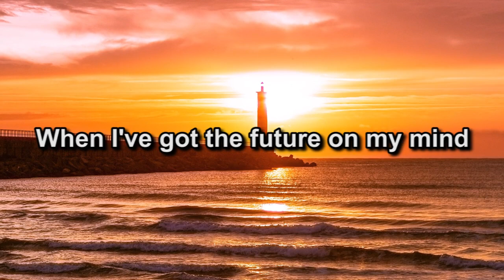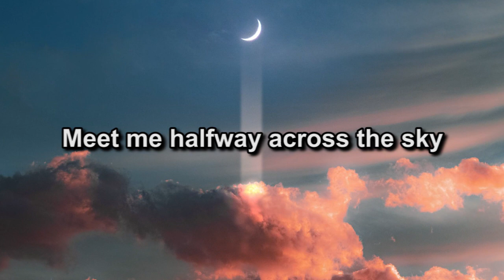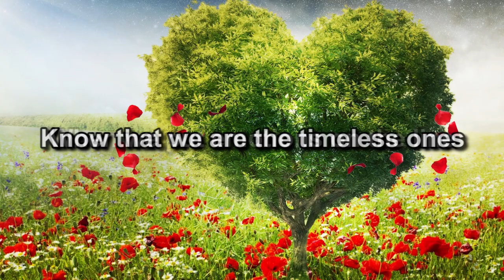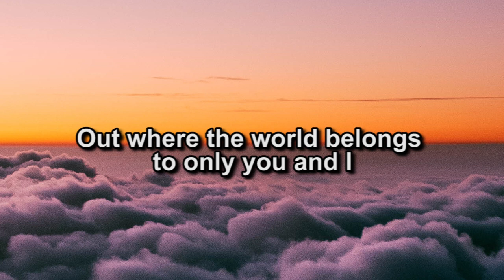Meet Me Halfway(Cover) by Kenny Loggins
Meet Me Halfway(Cover)
Artist: Kenny Loggins
Studio Album: Back to Avalon
Released: March 7, 1987
Recorded: 1986
Genre: Rock, Pop Rock,Soft Rock
Label: Columbia
Written by Giorgio Moroder and Tom Whitlock
Soundtrack Appearance: Over the Top
Producer: Giorgio Moroder